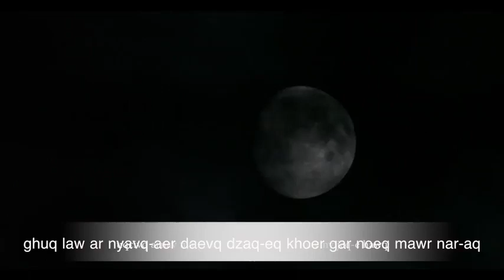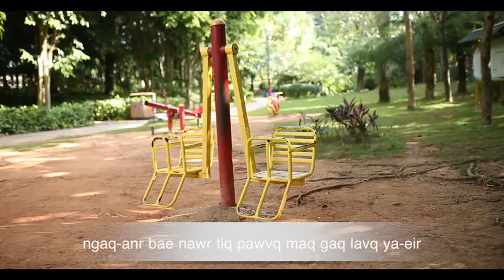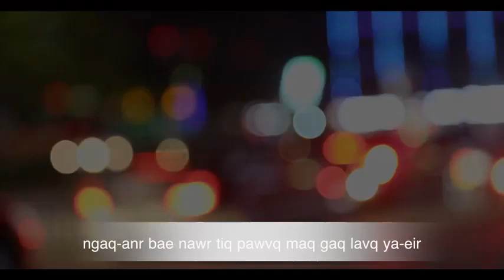เพลงอ่าข่าจีน เพลงอ่าข่า China Akha Song